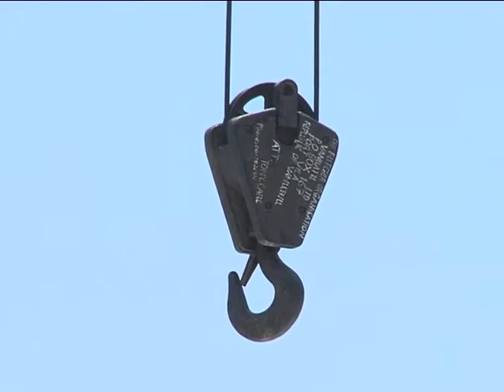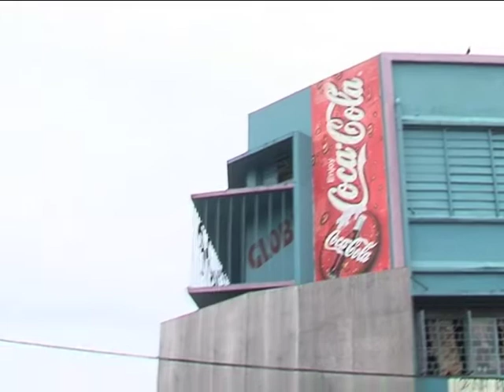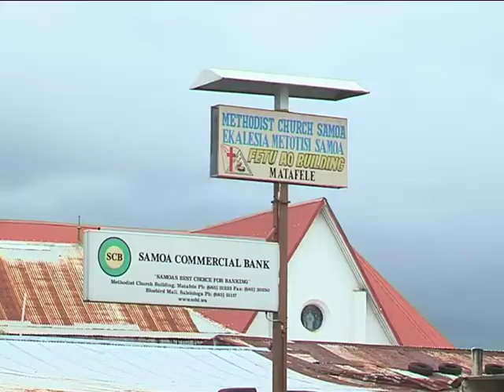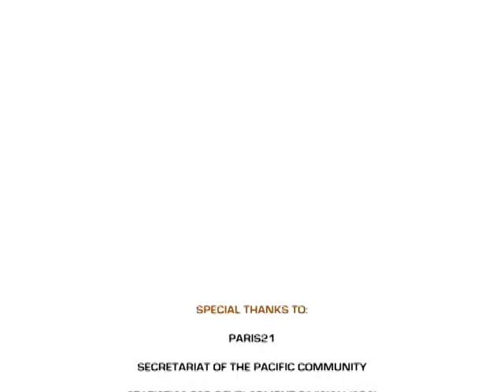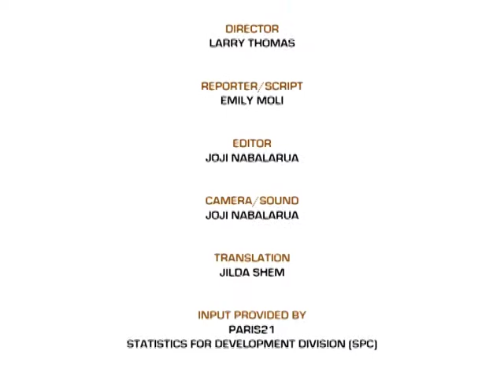Pacific Statistics Video 2014 (14 Min version)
At a recent meeting of the Partnership in Statistics for Development in the 21st century (Paris21), reviewing partners' involvement in the Post-2015 Development Agenda, the Secretariat of the Pacific Community launched a short statistical advocacy video, featuring Pacific island statisticians, senior policy-makers and development partners acknowledging the importance of statistics to assist evidence-informed policy development and planning, and the regular monitoring of development progress. "With billions of dollars likely to be invested in post-2015 development efforts worldwide, it is imperative we convince political leaders to elevate statistical development as a development goal in its own right", said Gerald Haberkorn, Director of the Secretariat's Statistics for Development division, to be able to "provide countries and their development partners with evidence that money invested is well spent, making an impact, and achieving desired development outcomes".

Paris 3 April, 2014